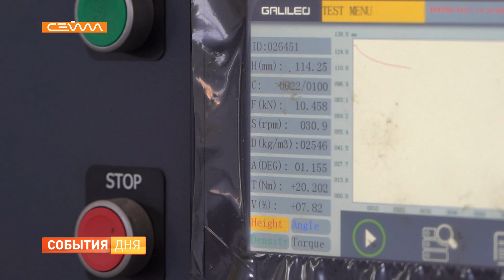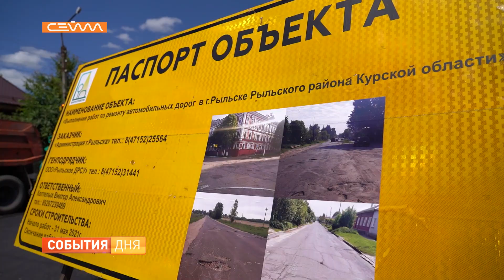В Рыльске отремонтируют 12 улиц за счет регионального дорожного фонда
Рыльск - город с древнейшей историей и уникальными святынями, ждет тотальное обновление. Речь о дорожном полотне, которое не меняли почти двадцать. Теперь в городе капитально отремонтируют 12 улиц: большую часть в центре и несколько на окраинах. Работы стартовали в начале июня.